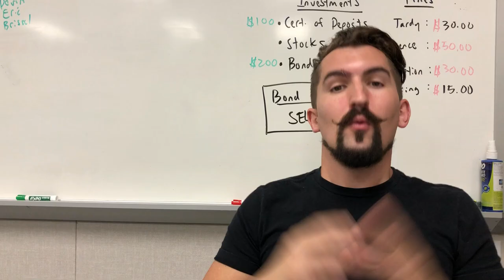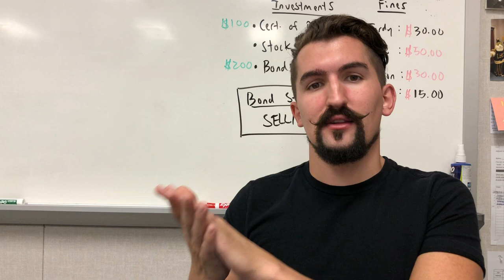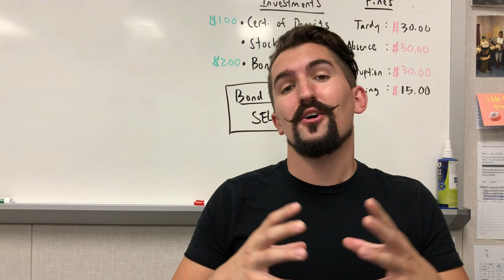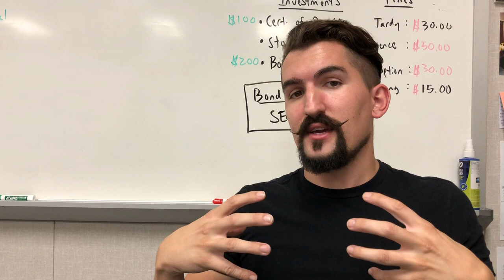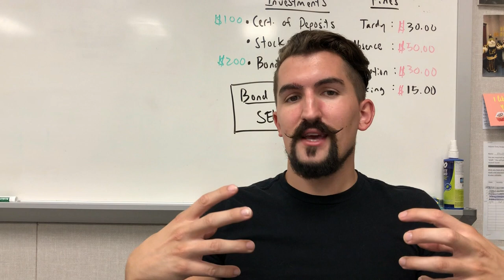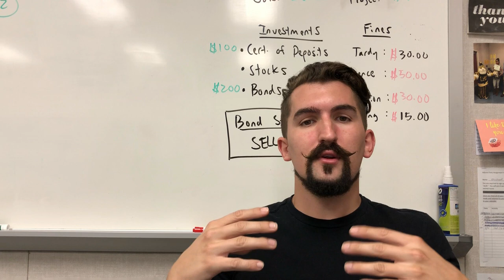AP World Simplified - Period 3 - The Byzantine Empire